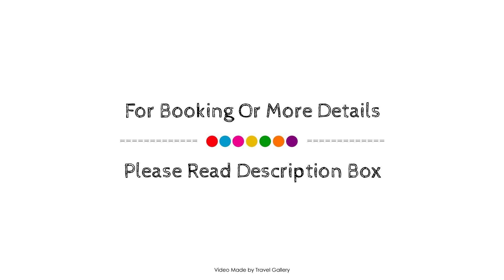7 min to Ramada Metro Stylish with private garden, İstanbul, Turkey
7 min to Ramada Metro Stylish with private garden, İstanbul, Turkey
Searching For
1. 7 min to Ramada Metro Stylish with private garden - İstanbul
2. 7 min to Ramada Metro Stylish with private garden - İstanbul Virtual Tour
3. 7 min to Ramada Metro Stylish with private garden - İstanbul Rooms
4. 7 min to Ramada Metro Stylish with private garden - İstanbul Amenities
5. 7 min to Ramada Metro Stylish with private garden - İstanbul Videos
6. 7 min to Ramada Metro Stylish with private garden - İstanbul Offers
7. 7 min to Ramada Metro Stylish with private garden - İstanbul Deals
Audio Credit:
Track Title: Blank Slate
Artist: VYEN